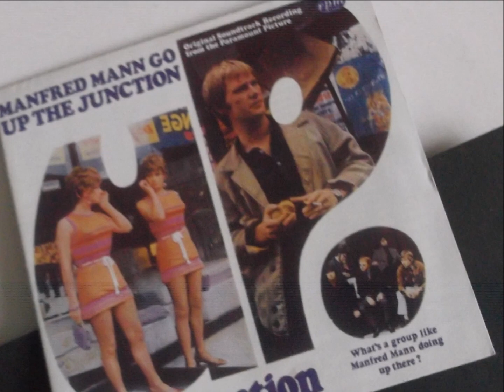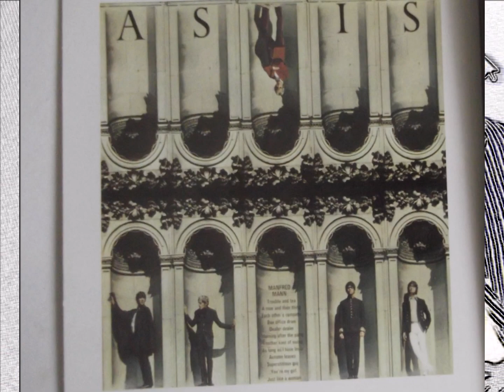manfred mann " semi -detached suburban mr. james " 2020 stereo remix.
manfred mann   " semi-detached suburban mr.james "  stereo remix
Although their first singles didn't chart, success came with '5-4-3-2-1' which was co-written by Jones, Hugg and Mann. The success of the single was helped enormously by its adoption to introduce the TV Pop show 'Ready Steady Go'. A stream of hits followed including two number ones, the second of which coincided with the departure of Paul Jones. He had decided that his future lay in a solo career but, although starting reasonably well, it turned out not to be a wise move. The band auditioned a handful of singers to replace Jones, including Rod Stewart and Zoot Money. However, it was the lead singer of the hitherto unsuccessful 'Band Of Angels' that got the job. This was a traumatic time for the group because they had to sustain the loss of Vickers as well as Jones; they also changed their recording label to Fontana and added bassist Klaus Voorman.

They didn't have to worry for long. Their first 'D'Abo/ Fontana' single 'Just Like A Woman' and its follow up 'Semi-Detached Suburban Mr James' were both major hits. The latter record had originally been entitled 'Semi-Detached Suburban Mr Jones', but they had modified the name in case any fans thought it was an intended slight against their former harmonica playing vocalist. By the end of the 1960s the group split up despite their continued commercial success. Mann and Hugg continued in a new guise as 'Chapter Three' before moving on to form 'Manfred Mann's Earth Band'.